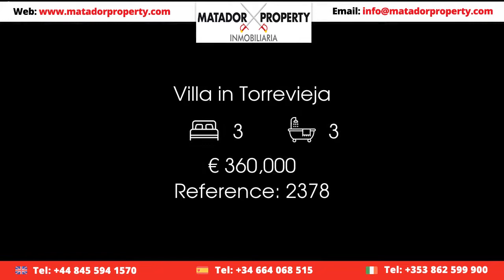Villa in Torrevieja Price 360000 Ref 2378